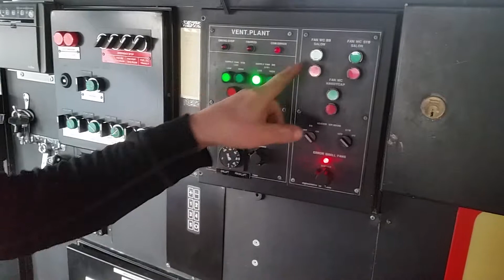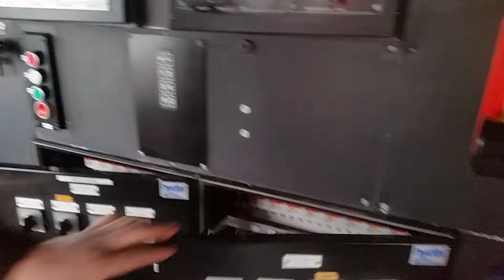8 Accomadation ventilation